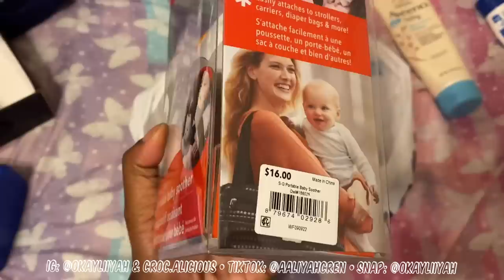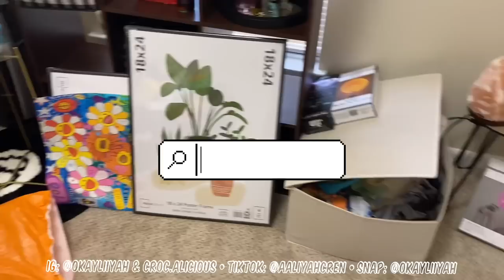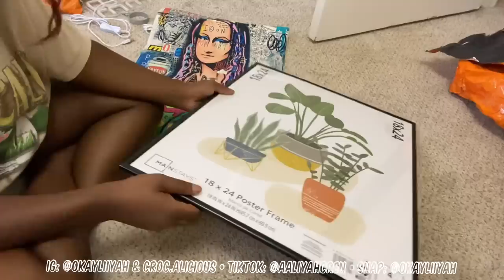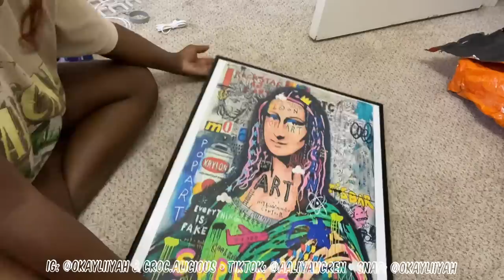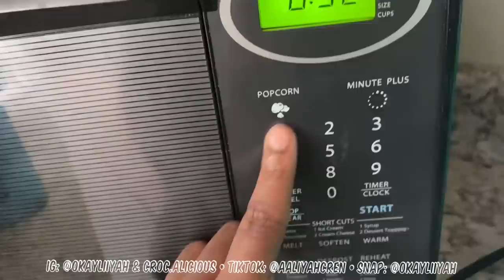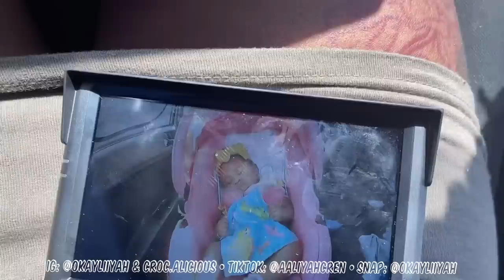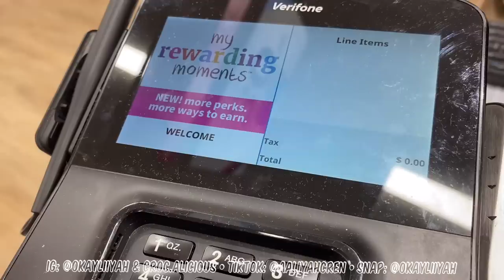SUNDAY RESET ☀︎ getting my life back on track.. CLEAN MOTIVATION & self care | Life as a mom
SHOP @Croc.alicious on ig for CUSTOMIZED CROCS MADE BY ME!! Support black owned businesses 🫶🏽

talk me ;)
•📷: Okayliiyah
•👻: okayliiyah
Follow Sani's Instagram: Yasani_rae

Full name: Aaliyah Crenshaw
Age: 20
Live: Florida
Birthday: Aug 10 (Leo)
Film & Edit: IPhone 11 // VLLO

Timestamps:
0:00 - Breakfast time
1:45 - To-Do List
3:21 - Cleaning up Nursery
4:25 - Carters Haul
5:40 - Baby shoe collection
7:00 - Laundry
8:24 - Cleaning and organizing room
10:29 - Donating bottles and pacifiers
12:33 - Washing dishes
14:45 - Making homemade baby food
20:52 - getting Sani ready for bed
21:39 - Baby tries mashed potatoes
21:51 - Goodmorning
22:29 - Self Care / Shower routine
23:13 - Life Update (Car Chit-chat)
27:38 - Otw to the mall
28:46 - Shopping at Carters
30:02 - Shopping haul